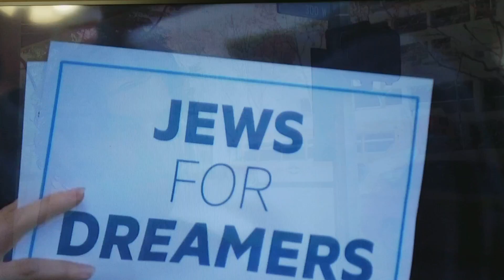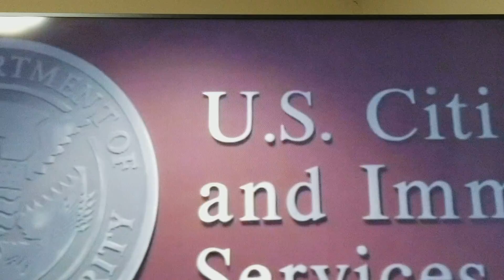Jovenes soñadores apoyados por Judios.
Apoyados por la comunidad Judia en LA. Telemundo 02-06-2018